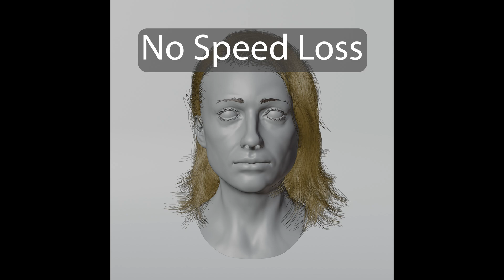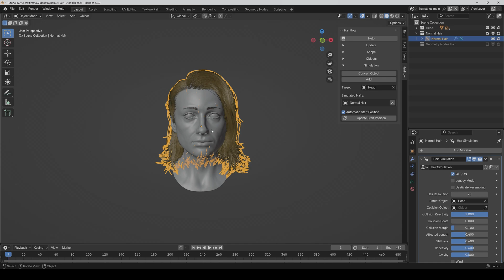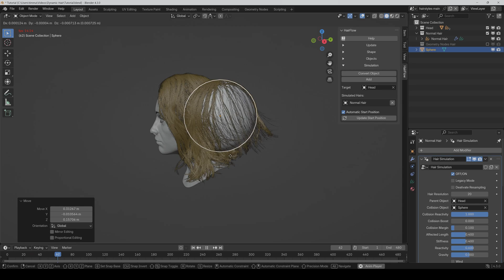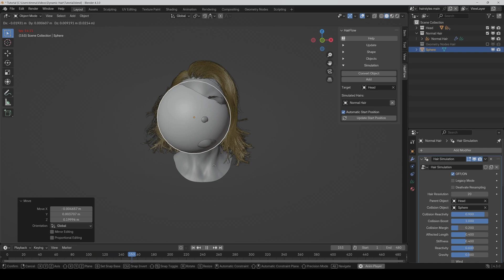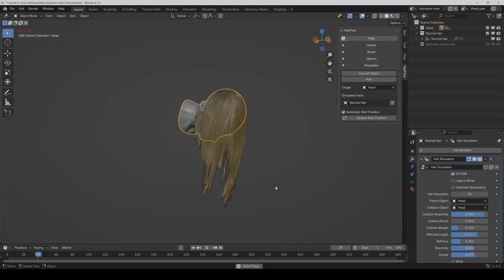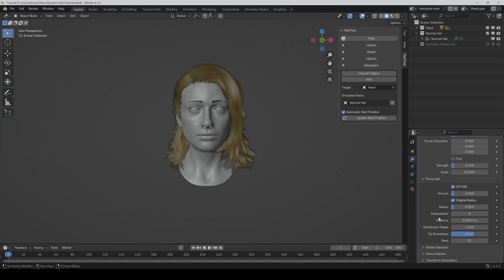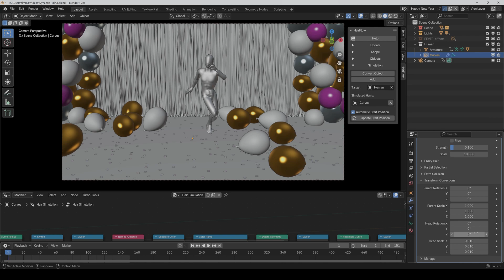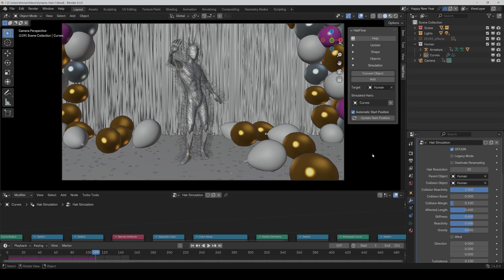Simulating Geo Hair Was Never So Easy - Hairflow 1.2 Blender Addon is Out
HairFlow got a big update and does now finally support mesh deformations, has improved object collisions and new additional features like hair interpolation.

HairFlow is an addon to animate Blender's new hair system. It works with any curves object, whether the hairs are only generated through modifiers or are finished hair without any Geometry Nodes. It can be widely used for any character or animal and comes with many cool features that make hair simulation easy and fun.

Timestamps:

00:00 Intro
00:52 Installation
01:05 New Transform Corrections
01:58 Improved Collisions
03:24 Improved Gravity
04:03 Better Radial Force
04:15 Improved Proxy Hair Function
04:45 Hair Interpolation
05:29 Support of Mesh Deformations

**Advertising**